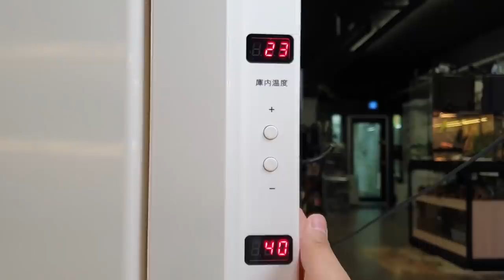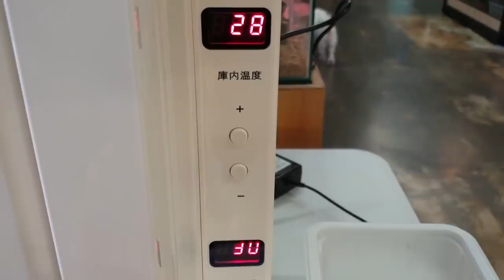닉값하려고 곤충냉장고에 사슴벌레 넣었습니다ㅋㅋ [정브르]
가을 겨울에는 사슴벌레 산란을 받기 어려우실거라 생각합니다!
물론 유충 키울때 온도 유지가 굉장히 중요한데요~!

땅속은 어느정도 유지가 되어 좋지만 인공사육시 실내의 온도는 편차가 심하여 유충들도 스트레스 받고 힘들기 때문에 전문적으로 사육하시는분들은 충가=항온기 를 주로 쓰기도하고 와인셀러를 개조하여 쓰기도 합니다.

저는 이번 숲속의작은친구들에서 한국제품이 출시 되었다고 하여 하나 장만해보았는데요!

여러분들 어떠신가요!!~??